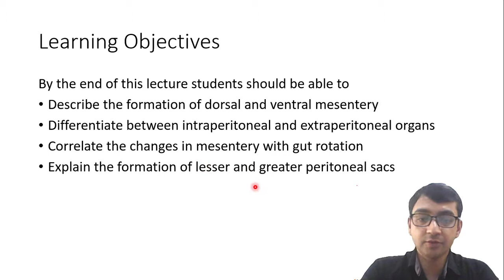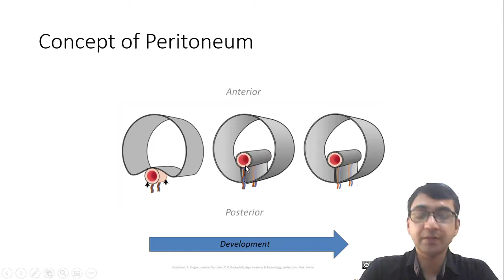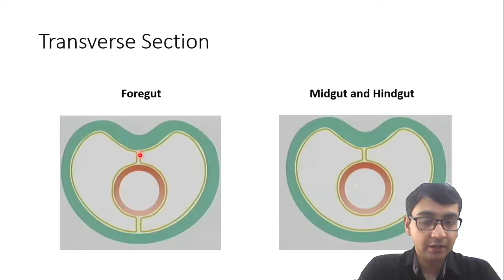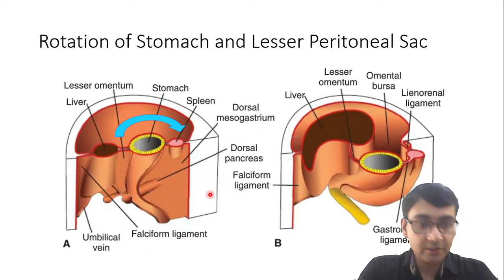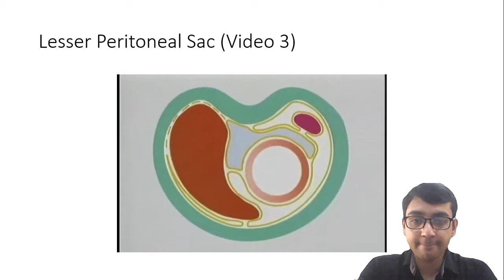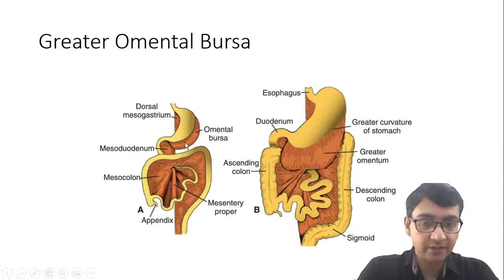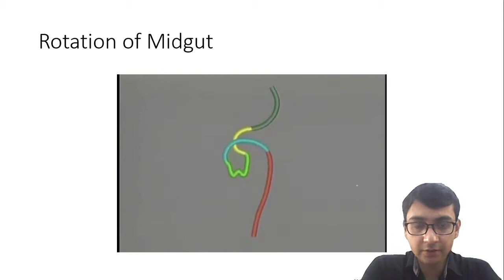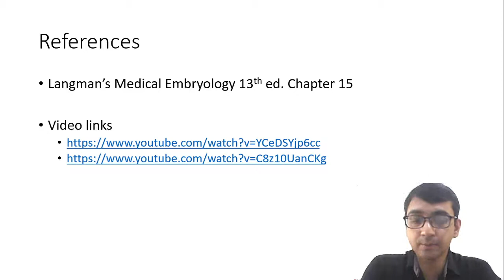Development of Peritoneum - A Brief Review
A brief description of the development of peritoneum and peritoneal sacs.

Originally recorded for 2nd Year MBBS Anatomy class of CIMS Multan on 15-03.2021